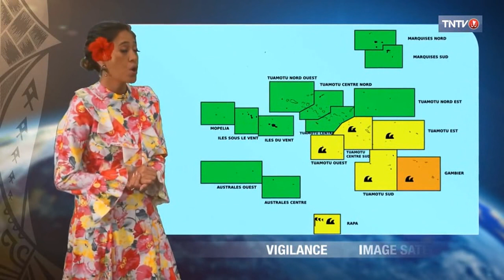Farerau Barff - Jeudi 04 Mai 2023